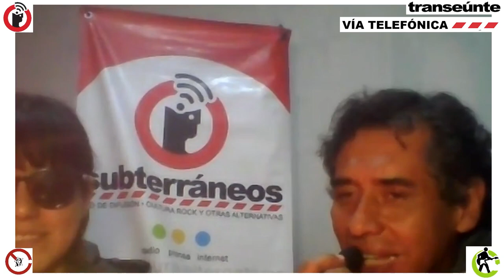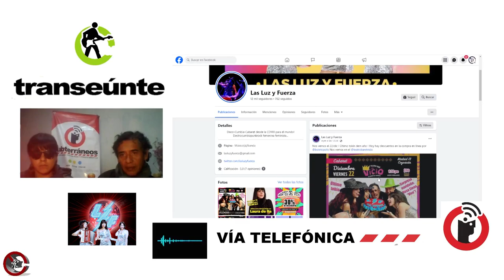Las Luz y Fuerza: Llamado al vicio en la posada punkumbianchera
Ciudad de México; 13 de diciembre de 2023.

Con este proyecto la cumbia, el punk, el cabaret y los beats electrónicos tienen luz y fuerza propia. Laura de Ita en la voz, con su hermana Marina en teclados y acordeón y Océana Castañeda con el trombón, más tres músicos más que les apoyan, son Las Luz y Fuerza.

Ahora se presentarán el viernes 22 de diciembre en el teatro bar El Vicio y Laura -vía telefónica- nos invita a una posada punkumbianchera, con piñata, ponche y todo. La cita es a partir de las 20:30 horas en calle Madrid 13, colonia del Carmen, en Coyoacán.

Transeúnte, de Subterráneos en Radio Común / FRAGMENTO del episodio 27. Transmisión del miércoles 13 de diciembre de 2023.